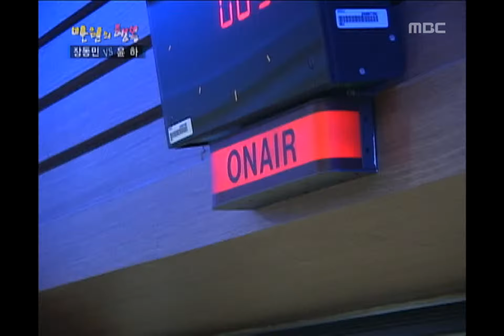Happiness in \10,000, Jang Dong-min vs Yoon Ha(2) #08, 장동민 vs 윤하(2) 20070630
윤하 라디오 출연